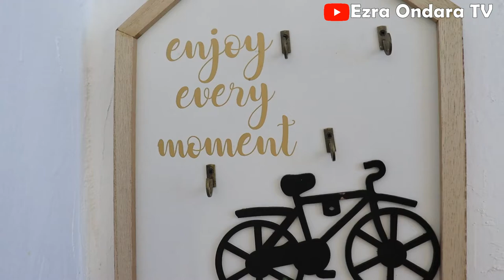COZY Inexpensive One Bedroom AirBnb in the Heart of MALINDI | OMG!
Introducing a cozy 1 bedroom unit, centrally located in Malindi town. Perfect for long stays. Situated in an area which is quiet and will mostly serve individuals traveling for work.
The house is spacious and has all the needed amenities. Fitted with an indoor laundry area that has a view of some of the most breathtaking sunrises and sunsets.
Amenities include:
TV, WiFi, Work station, refrigerator, and more.